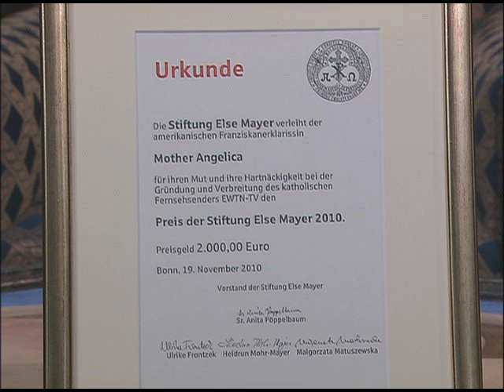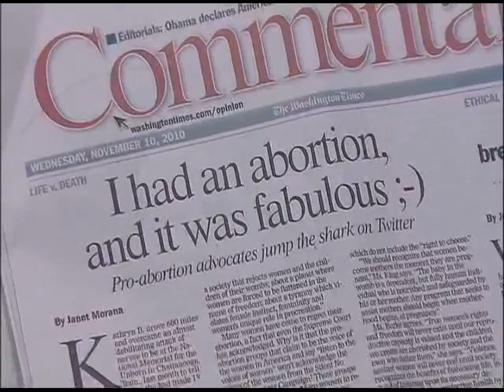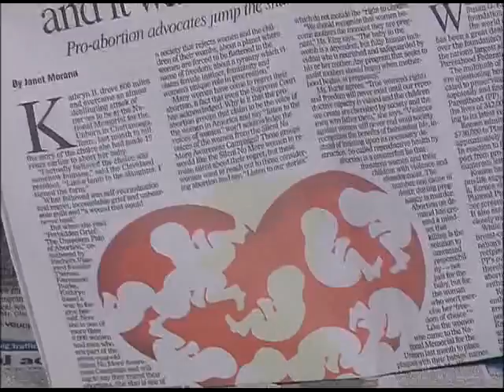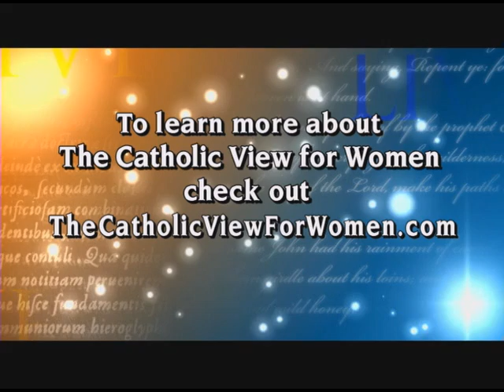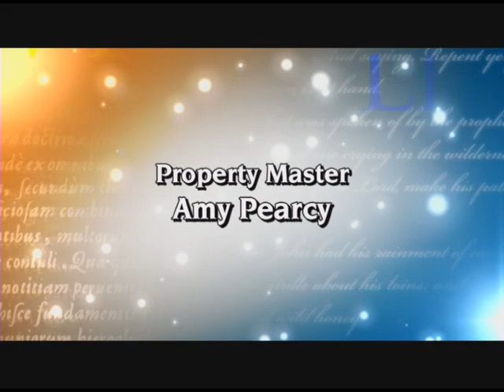EWTN Live - The Catholic View for Women - Fr. Mitch Pacwa, SJ w Teresa Tomeo, et al - 12-02-2010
EWTN Global Catholic Television Network: EWTN Live - Fr. Mitch Pacwa, S.J. - Teresa Tomeo, Janet Morana, Astrid Bennett-Gutierrez - The Catholic View for Women